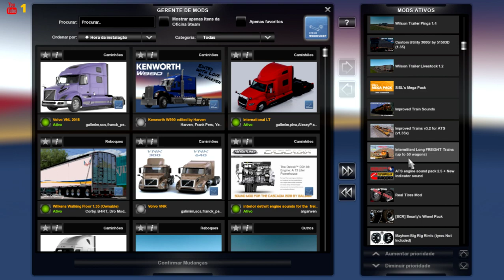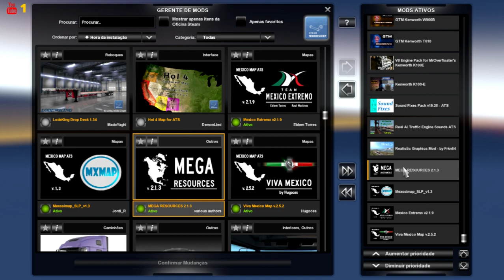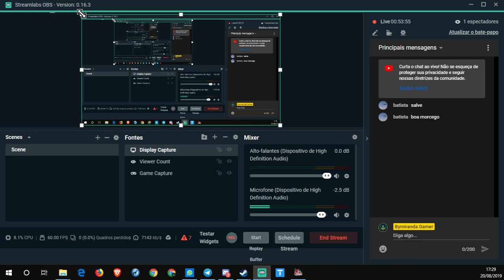America Truck Simulator - Viva México - 1.35 - Guadalupe y Calvo x Jimenez